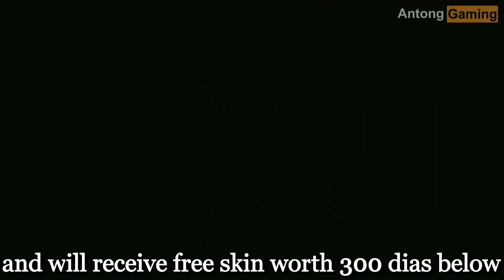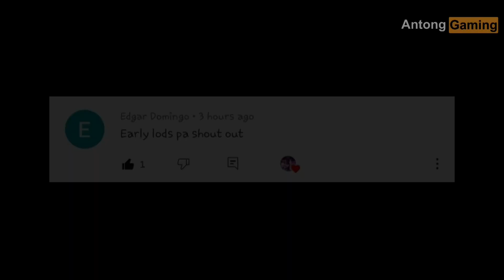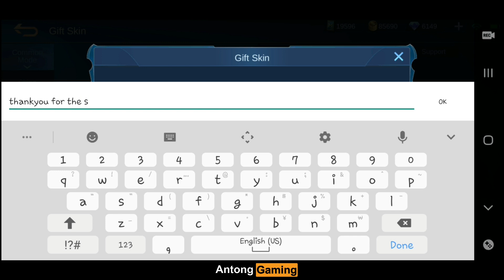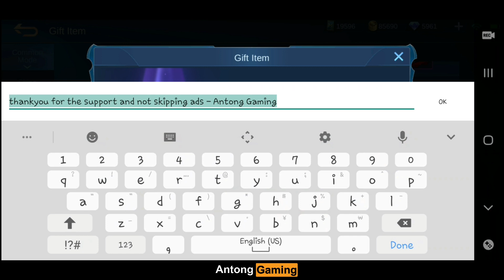FREE PAINTED SKIN AND EMOTE - Proof Of Giveaways February 2 Lucky Raffle Winner || Mobile Legends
Im watching 👁👁
Salamat po 😇

Im watching 👁👁
Thankyou 😇

List of Heroes:
Mathilda, Brody, Paquito, Yve,

People are also searching for:

Akosidogie,
Dogie,
Z4pnu,
JessNoLimit,
Toni Fowler,
Jelai,
Jon,
Jolai,
King Badger,
Doc willie ong,
Choox tv,
Raffy tulfo,
Onepiece,
Naruto,
MLBB Savage,
MLBB Maniac,
Redemption codes,